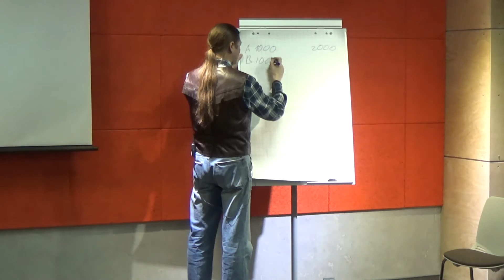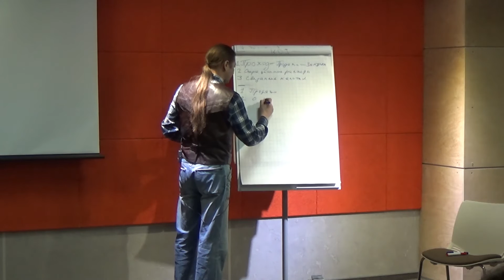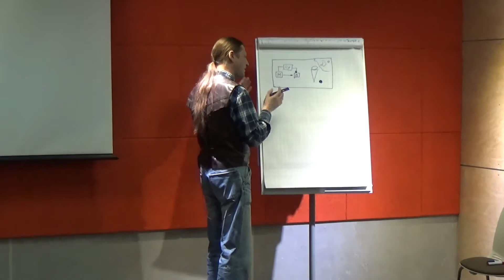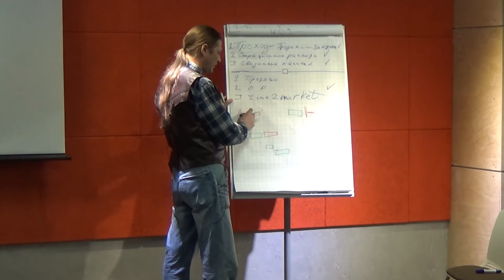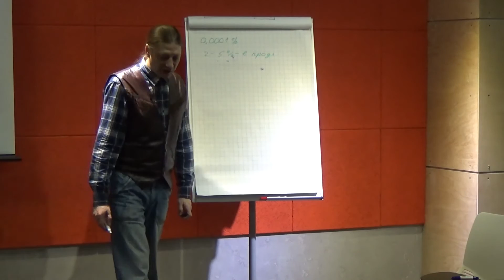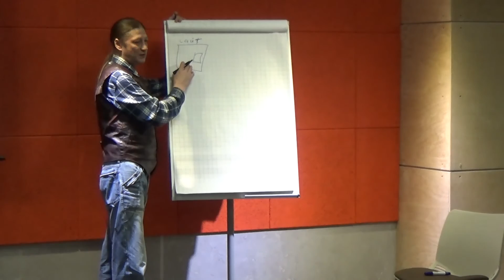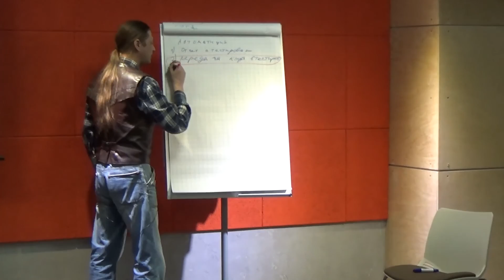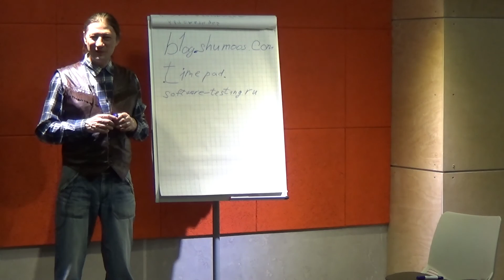Сергей Мартыненко - ROI от автоматизации тестирования